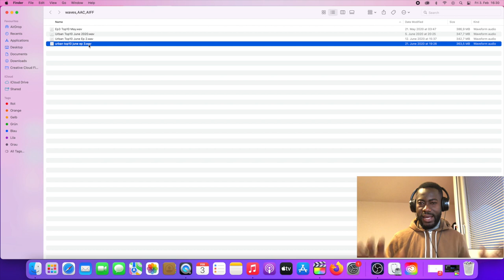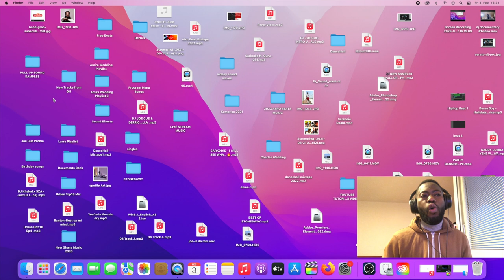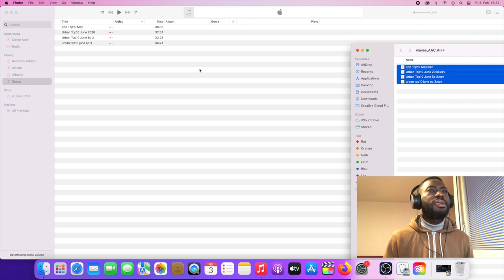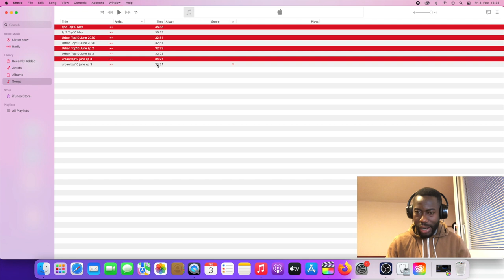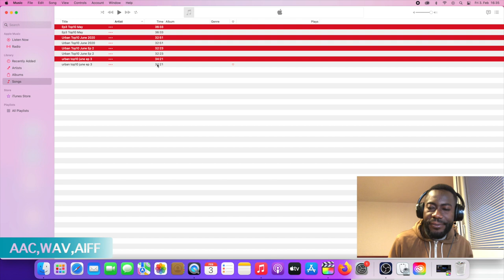CONVERT AUDIO files (AAC,WAV,AIFF) INTO AN MP3